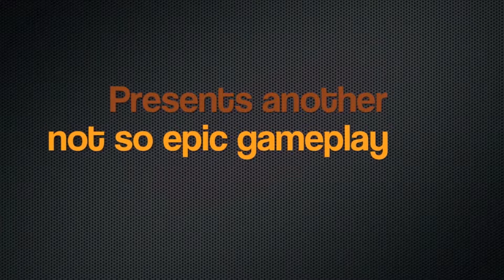To the Moon Grim Ep 15 Tekkit Minecraft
Steam: geoilersgist
Member of the RPM network